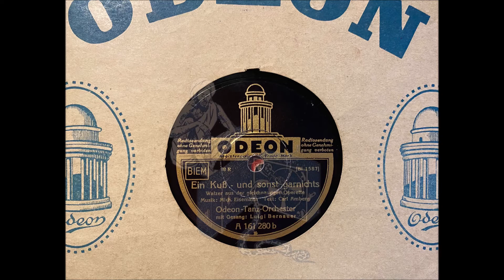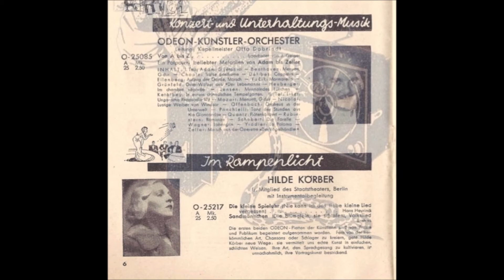EIN KUSS UND SONST GARNICHTS - OTTO DOBRINDT & LUIGI BERNAUER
Habe mir diese durchaus seltene Platte mit einem netten Sammlerfreund ertauscht. Hierbei handelt es sich um eine Odeon-Pressung für Österreich - in Deutschland erschien die Aufnahme auf Gloria mit dem Psyeudonym-Orchester "Eric Harden". Vermutlich spielt eigentlich Otto Dobrindt (Saxophon-Orchester Dobbri)

Ein Kuss und sonst garnichts - Walzer
Otto Dobrindt mit Refraingesang Luigi Bernauer
Odeon (Österreich)
Jahr: 1933